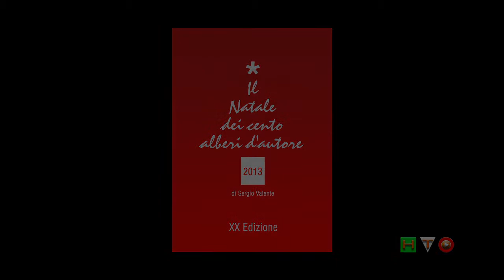Il Natale dei 100 Alberi d'Autore - XX Edizione - Intervista a Valeria Marini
Il Natale si avvicina e con lui iniziano i mille preparativi per far regnare anche nelle città e nelle case  quell'atmosfera magica che solo il Natale ci regala. Rito fondamentale è quello di allestire l'albero. Ogni anno si ceca di renderlo più bello e diverso da quello passati, ma a volte le idee mancano. A questo ci ha pensato l'Associazione Sergio Valente, figura di spicco del mondo dell'hair styling e che a Roma rappresenta la tradizione e l'innovazione dell'acconciatura, che con la sua lodevole iniziativa, Il Natale dei 100 alberi d'autore, che quest'anno spegne le sue prime venti candeline, ci propone 100 alberi di Natale, dalle forme e fattezze più varie, allestiti ed addobbati da 100 artisti, dagli stilisti alle imprese di settore, dalle attrici ad esperti di musica e design ed ancora altro, dove ognuno di loro ha impiegato la sua arte, fantasia e maestria per realizzare l'albero più bello e nello stesso devolverlo, tramite un'asta, tenutasi dopo il rinfresco, in beneficenza.
Il tema di quest'anno è stato rivolto ai bambini profughi e orfani sbarcati a Lampedusa».
Tutto questo si è svolto nel suadente e magico scenario del Complesso Monumentale di Santo Spirito in Sassia.
Tanti gli ospiti d'eccezione. Madrina dell'evento Mara Venier; testimonial ad honorem, Lino Banfi, che ha scelto il nome dell'associazione beneficiaria "Lo vuole il cuore". E poi tra gli autori degli alberi, il maestro Ferdinando Codognotto, Tosca D'Aquino, Valeria Marini, Caterina Balivo, Valentino e molti molti ancora.
Non potevano mancare all'appello di solidarietà Enrica Bonaccorti, Ana Laura Ribas, Beppe Convertini, Janet De Nardis ed il principe Carlo Giovanelli.
Serata splendida, gioiosa, molto colorata e con tantissimi alberi. Un'idea in più per la realizzazione del nostro albero e tanta tanta beneficenza, fatta col cuore.